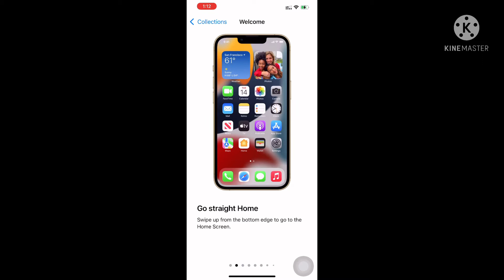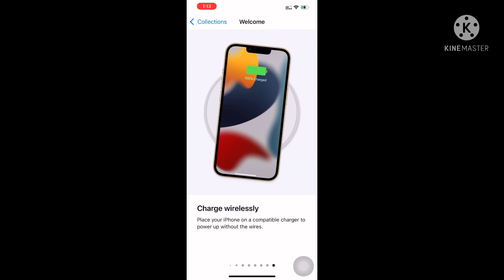iOs 15 New Tricks and Tips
Ios 15 Tricks and Tips